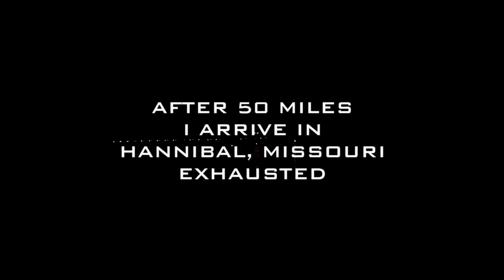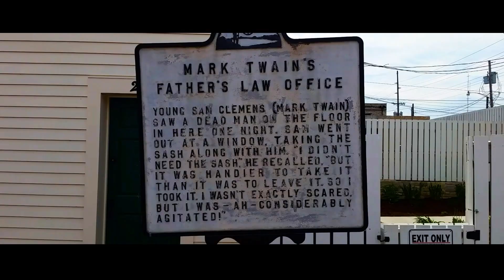Kayaking the Mississippi River (ep10)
In this episode I leave Keokuk and head south. I get hit in the head by an Asian carp, get offered a river shack to sleep in, visit Hannibal , and arrive on Taylor Island.

WILLIAM MARTIN